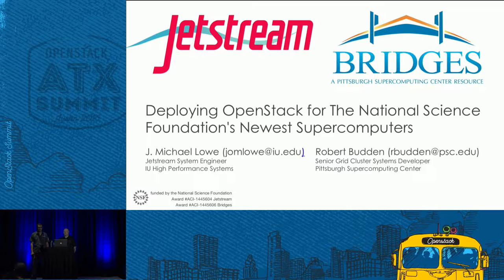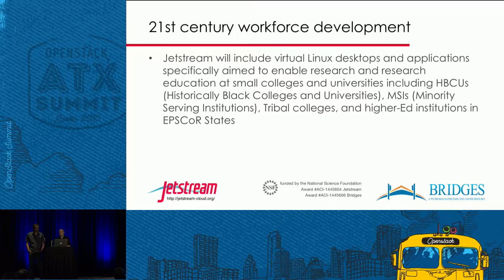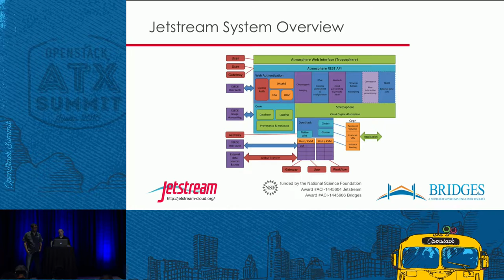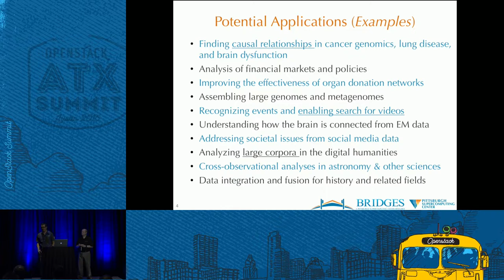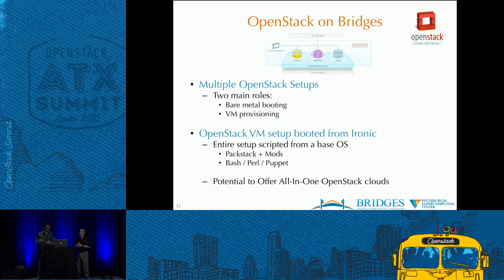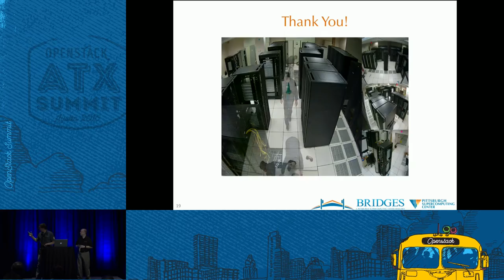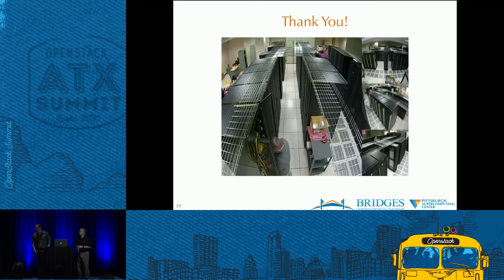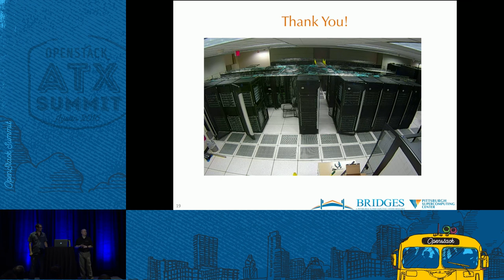Deploying OpenStack for The National Science Foundation s Newest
The National Science Foundation has recently funded two high performance computing resources powered by OpenStack. Â The Bridges machine at Pittsburgh Super Computing Center and Jetstream at Indiana University/Texas Advanced Computing Center comprise a combined $16.2 million dollar investment in 18 petabytes of storage, 40864Â processor cores,and Â 354 terabytes of memory. Â The architecture, performance, use cases, and deployment details of each of these two machines will be covered.